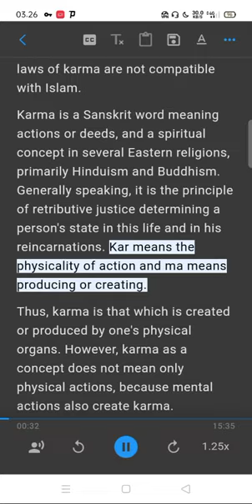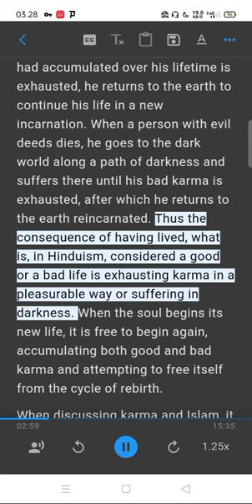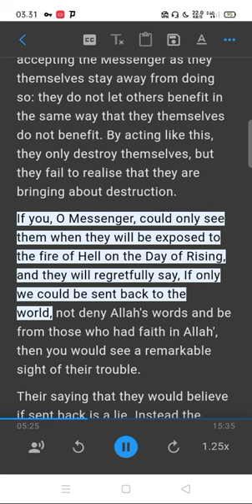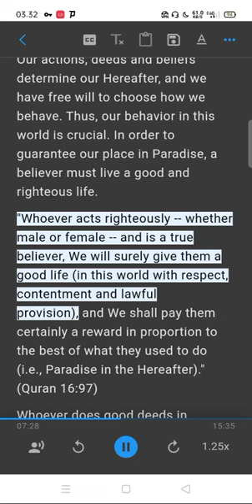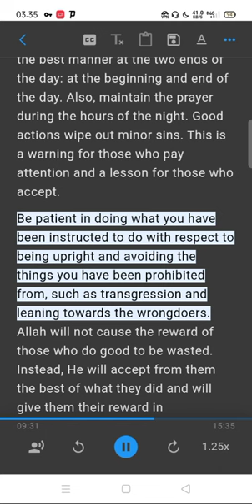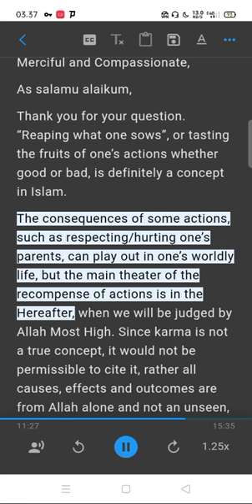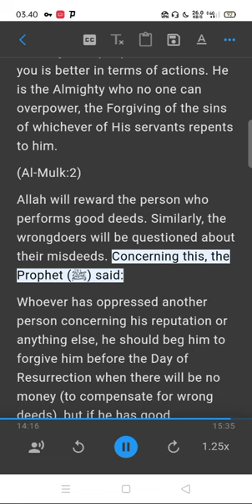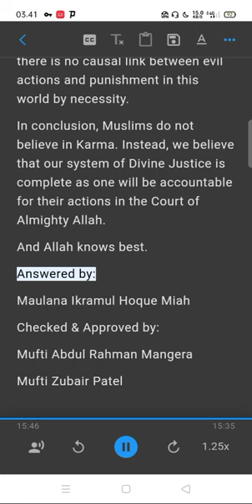Hindu Karma VS Islam